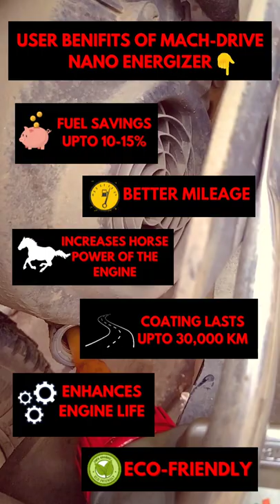Vestige Mach Drive Nano Energizer. +91-9044876147